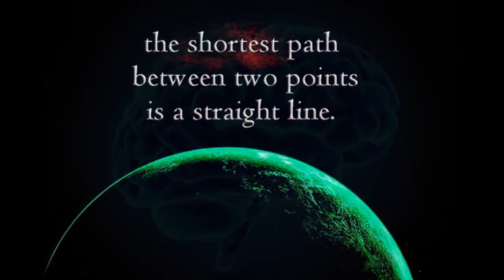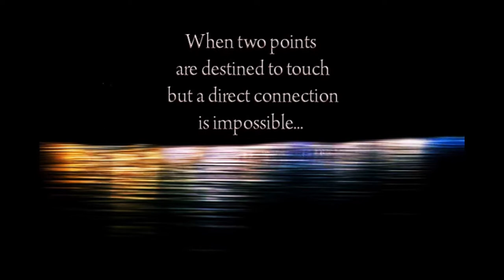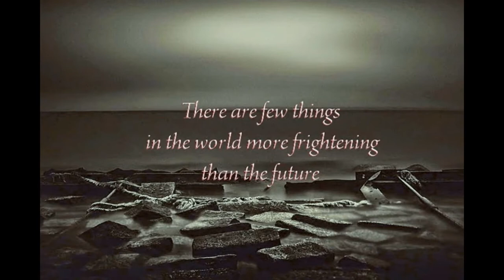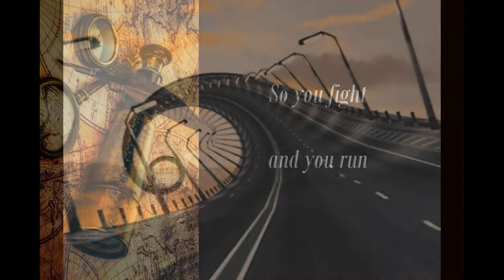"Nature finds a detour" -T.Panou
"Nature finds a detour"

 videoart by T.Panou

They say that
the shortest path
 between two points
 is a straight line.

But what happens
 if that path gets blocked?